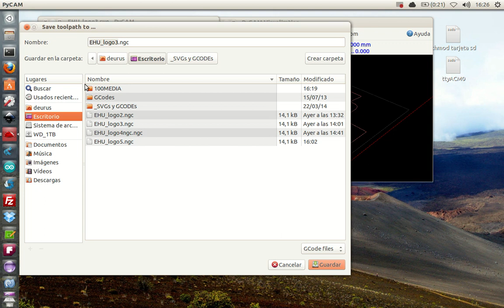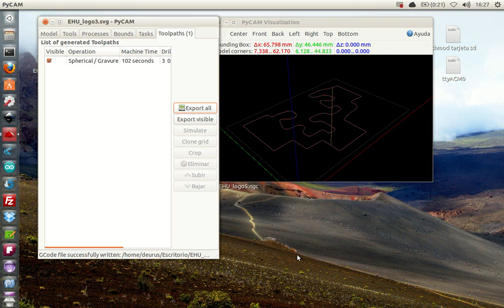Tallado (gravure) con Pycam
Ejemplo de creación de un tallado con Pycam